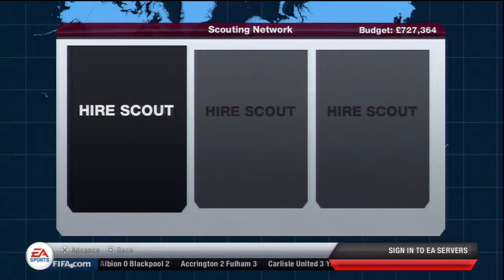FIFA 13 - Burnley Career Mode - Episode 5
Please Like And Sub If you Enjoy theys CareerMode Videos Thanks